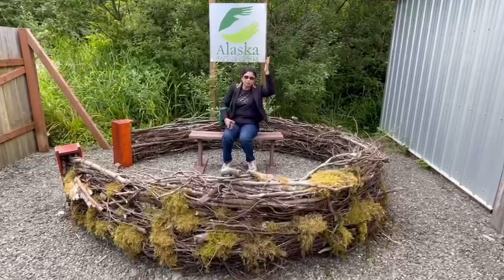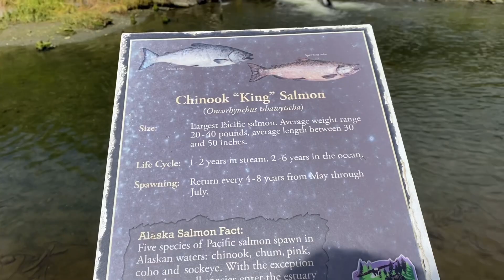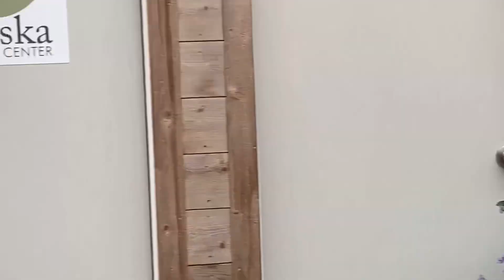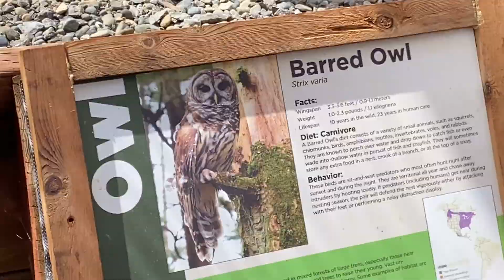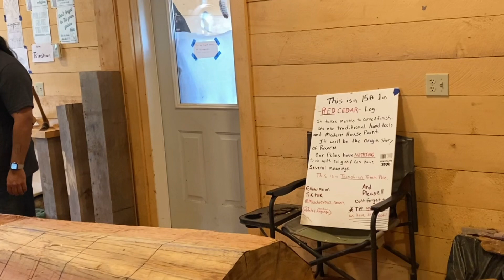ULU BANGEYE HUM | PURA DIN BARBAD HOGEYA |ketchikan Alaska travelvlog@manjarikamishra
Hello everyone. Aj continue karenge kal ka vlog ko. Bear ko dhun denge.Eagle nest dekh ke ashcharya hua. Tribal life ke baare mei jane.
My simple daily vlog
Ulu bangeye hum
Pura din barbad ho geya
USA YouTuber’s Ketchikan diary
Indian mom ka travel vlog